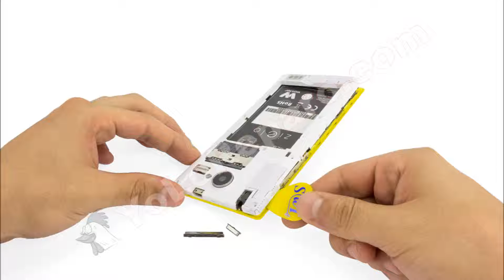Guía del Woxter Zielo Z-420 HD: Cambiar flex de botones frontales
Guía con todos los pasos necesarios para que cambies tú mismo el flex de botones frontales del Woxter Zielo Z-420 HD.